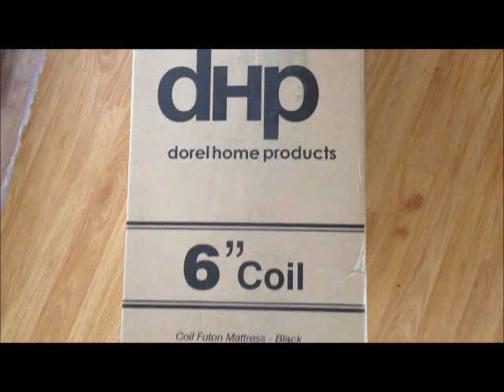6" Innerspring Futon Mattress Review $100 From Walmart Mattresses in a Box Free Shipping